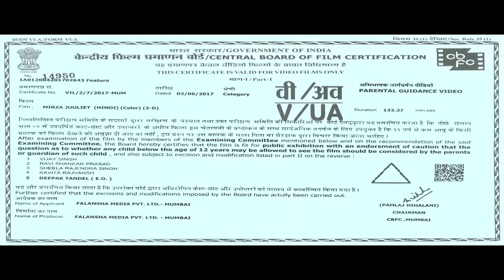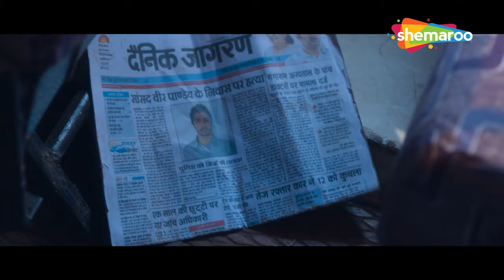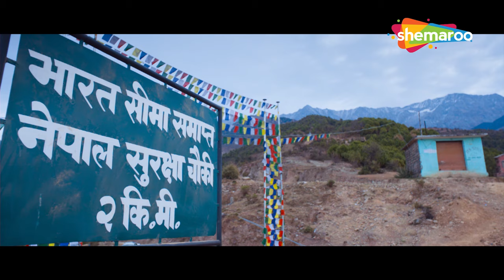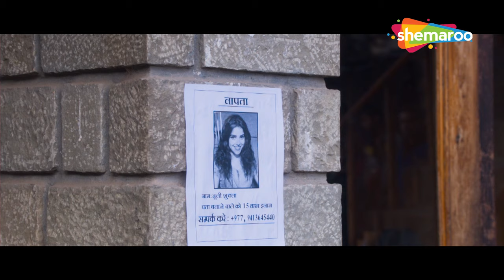Valentine's Day Special Love Movie - Mirza Juuliet(HD) - Darshan Kumar, Pia Bajpiee - Romantic Movie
Juuliet, a powerful goon's sister, is betrothed to an influential man's son, who happens to be a pervert. Things take a turn when she reconnects with Mirza, her childhood friend.

Movie Name - Mirza Juuliet (2017)
Star Cast - Darshan Kumar, Pia Bajpiee, Priyanshu Chatterjee, Chandan Roy Sanyal, Yogendra Vikram Singh, Hemant Koumar
Director -  Rajesh Ram Singh

Bollywood Comedy
Follow us on: